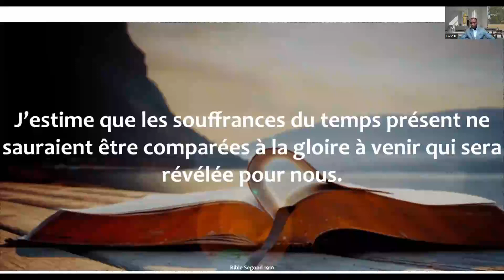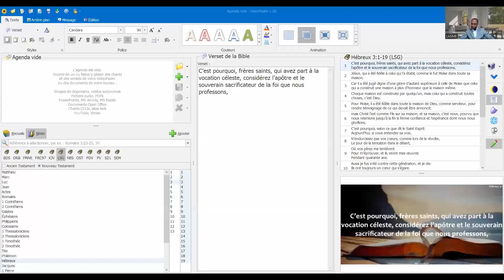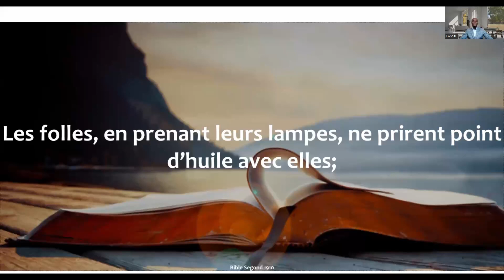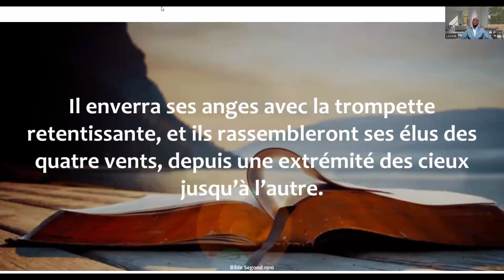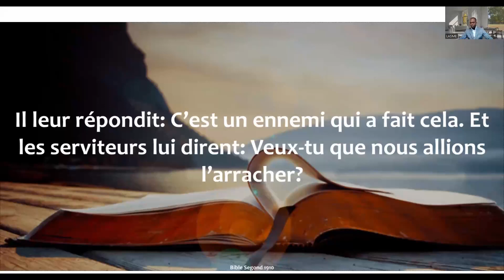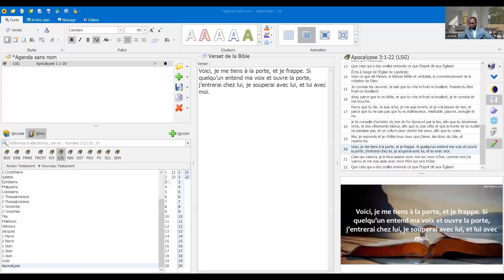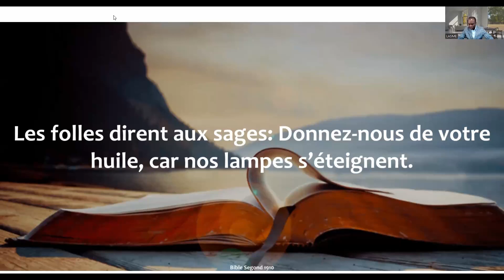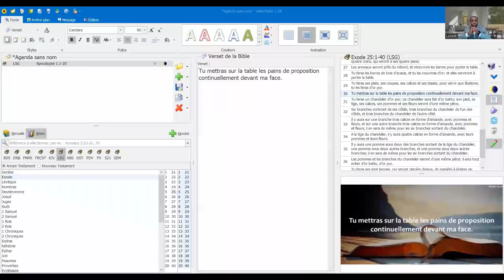Séparation et préparation des fidèles de l’Église en vue de la Gloire – Part 3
Message donné par le frère Mémel Lasme le dimanche 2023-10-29.